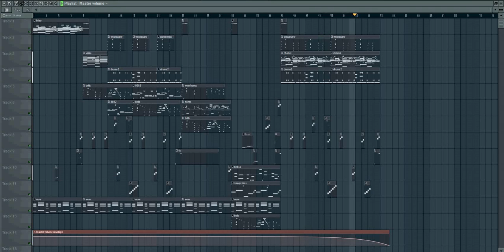bryson tiller type beat in fl studio 10